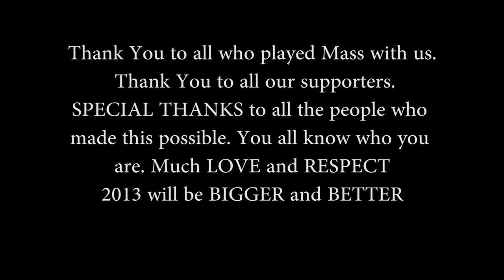GREENZ_UNITED_AP.